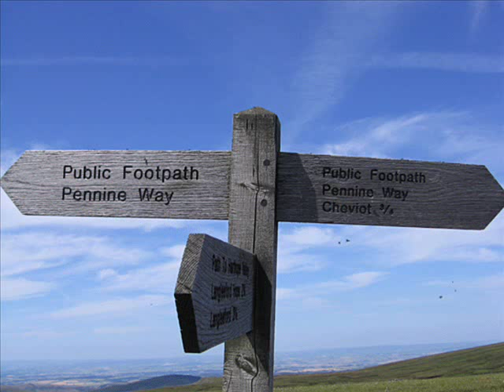Paint My World Yellow And Blue.wmv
song: Laseliai_Inga Jankauskaite